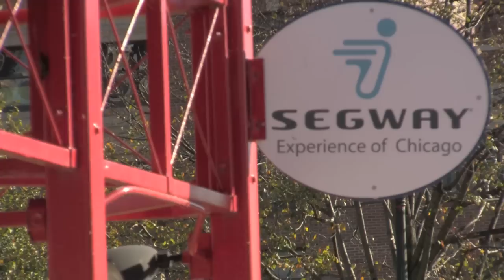Traditional Building Exhibition and Conference 2010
A brief overview of the Traditional Building Exhibition and Conference 2010 by Chicago Architecture Today's Damian Conrad-Davis.